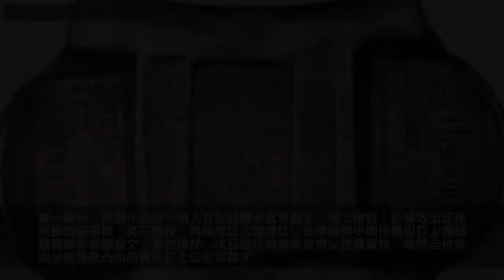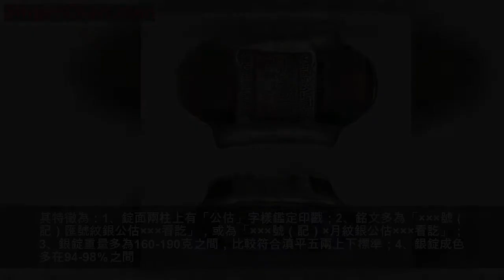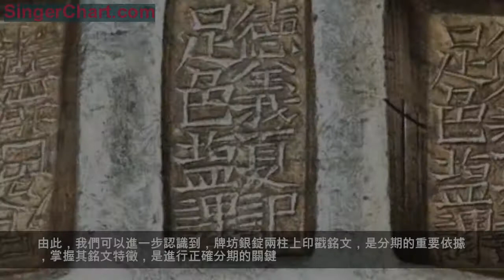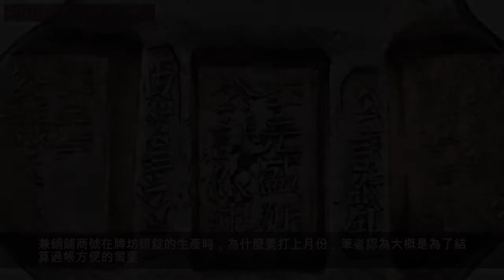最美銀錠——雲南牌坊銀錠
古代銀錠上鐫有形式多樣的銘文，特別是明、清時期的元寶上，有州名、銀號名、銀匠姓名、重量、年號、月份，或者地丁、茶課、鹽課、海關、津貼、厘金、雜款、匯票、捐輸等稅銀的印記。

晚清至民國初期，在雲南一帶有一種特殊的銀錠——牌坊銀錠，這是具有其歷史淵源的地方白銀貨幣。雲南與寮國、泰國、緬甸等國相鄰，1840年鴉片戰爭後，在英國殖民主義的控制下，這些國家大規模的種植鴉片。此後其種植鴉片之風也蔓延到我國的邊境雲南，而在這些地區生產的鴉片，就源源不斷通過雲南輸入我國各地，購買鴉片材料使用中國貨幣——銀錠之外，大量的外國銀洋流入昆明省城。這些流入的白銀，在種類、成色、分量、形狀上相互並不統一，給貨幣結算（折算）帶來十分不便。由此，促使當地原本從事傳統金融業務的商號，逐漸演變成為銀錠兼銷鋪，增加了鑄造、發行牌坊銀錠的業務。兼銷鋪鑄行牌坊銀錠有利可圖，因此商家生意日見興隆。這類商鋪除了把各式各樣的中國銀錠、外國銀洋熔鑄成牌坊銀錠外，還利用本地豐富的銀礦資源來大量生產牌坊銀錠。牌坊銀錠的重量接近，成色穩定，外型劃一、結算快捷，流通方便，而廣泛地應用於商民交易、匯兌結算、錢糧課稅、官賦收支。以致當地官方民間均以牌坊銀錠為貨幣的授受標準，各式銀兩貨幣和外國銀元在雲南的出入，都必須折換成牌銀坊錠來計算，牌坊銀錠成為當時雲南市場大宗交易匯劃的維一貨幣。

牌坊銀定
牌坊銀錠是由雲南省城昆明的城內和城外稱作兼銷鋪的民間商號鑄造。商號本來就開辦著票據貼現、存放款、匯兌、銀兩估算等的傳統金融業務，改稱兼銷鋪只是增加了鑄造和發行牌坊銀錠貨幣的業務。

牌坊銀錠的鑄作過程大致分四個階段。第一階段：將融化的銀水倒入方形的槽中成為錠形；第二階段：趁熱取出坯件用錘敲扁兩頭；第三階段：再將銀坯入爐燒紅，在兩頭和中間用鋼印打上兼銷鋪商號等有關銘文；第四階段：成品送往檢驗銀錠的公估員審核，檢驗合格後由公估員在凸出的兩柱打上公估印銘文。印上在當地有一定信譽的字號名稱或銀匠姓名，還要在銀錠左右柱面打上同業公會、公估或官公估的鑑定印，以保證成色。這種銀錠因其外形像牌坊，故稱為牌坊銀錠。也有人認為像馬鞍，又稱作馬鞍銀錠。牌坊銀錠自產生後經歷了公議前期、公議、公議公估、公估、匯號公估和官公估等發展和完善階段。各期牌坊銀錠都有其自己的特徵。

一、公議前期：此類牌坊銀錠系嘉慶年間產生的三槽銀錠發展而來。在三槽銀錠形制的基礎上，把兩端趁熱壓扁，就演變成初期的牌坊銀錠。此期牌坊銀錠的特徵如下：1、錠面深槽內鑄有店鋪名和年月，常用銘文為「×××號（記）足色條丁鹽課」光緒×年×××
號（記）」；2、錠面兩柱多無文字，錠面不出現「公議」、「公估」等鑑定印戳；3、銀錠重量懸殊相差較大，輕者100克以下，重者200克以上；4、銀錠成色按「課錠」標準，多為97％。
二、公議時期：光緒初年為防止銀錠zao假，經同業商議，鑄好的牌坊銀錠成品要經過同業推選的有經驗者驗色，並在錠面上加蓋「公議」字樣，俗稱「公議牌坊銀錠」。其特徵為：1、錠面兩柱有「公議紋銀」字樣的鑑定印戳；2、常見銘文為「×××號公議紋銀」；3、銀錠成色多在90％以上。
三、公議公估時期：在公議制度的基礎上，經同業公會商議，藩司認可，推選出信譽好的鋪號充當公估人，鑄好的銀錠成品經過公估人的驗看，合格者打上「公議公估」字樣，而後才能參與流通，俗稱為「公議公估牌坊銀錠」。其特徵為：1、錠面兩柱上有「公議公估」字樣鑑定印戳；2、而銘文多為「公議紋銀×××號公議公估×看」。

四、公估時期：光緒十年（1884年）前後，雲南地方政fu推行公估制機，在昆明設立公私店鋪，並選定公估商，各店鋪鑄好的銀錠成品需經公估商驗看後，方可進入流通；並且規定每錠為滇平五兩（一兩為37.5克）左右，成色為98％，俗稱為「公估牌坊銀錠」。其特徵為：1、錠面兩柱上有「公估」字樣鑑定印戳；2、銘文多為「×××號（記）匯號紋銀公估×××看訖」，或為「×××號（記）×月紋銀公估×××看訖」；3、銀錠重量多為160-190克之間，比較符合滇平五兩上下標準；4、銀錠成色多在94-98％之間。

五、匯公估時期：匯號紋銀是根據匯款人要求，按商定的成色和重量鑄造的銀錠。財力雄厚或信譽較好的店鋪，為發展其匯兌業務，專門鑄造用於解付匯款的銀錠，經公估商驗看後，打上印戳，為保證成色，稱為×號公估牌坊銀錠。其特徵為：1、錠稱面兩柱上有「匯號公估」字樣鑑定印戳。匯號兩字為小字橫書，這是區別與其它牌坊銀錠的重要特徵；2、銀錠銘文為「×××記（號）匯號紋銀匯號公估×××看訖」；3、其質量高於公估牌坊銀錠，不僅廣泛地在省內流通，還流通於省外及國外；4、成色多為94-98％之間。

六、官公估時期：光緒三十年（1904年），公估組織渙散，公估商也營私舞弊，造成銀錠成色下降。雲南布政司飭令「童福盛」等四家商鋪為官公估，追查舞弊行為，同時收繳舊印，另發官公估新的印章。經過整頓，於宣統二年（1910年）正式實行官公估制度。此期牌坊銀錠俗稱為「官公估牌坊銀錠」。它是牌坊銀錠發展的最後形制。其特徵為：1、錐面兩柱上有「官（局）公估」字樣印戳；2、銀錠銘文多為：「××號（記）匯號紋銀官（局）公估×××看訖」；3、銀錠成色和公估初期基本相同，多為94-98％。由此，我們可以進一步認識到，牌坊銀錠兩柱上印戳銘文，是分期的重要依據，掌握其銘文特徵，是進行正確分期的關鍵。

光緒三十三年（1907年），雲南始鑄光緒元寶銀元，需用足銀，司、糧兩庫恢復徵收足色銀錠，不再收進牌坊銀錠。另一方面，由於新式的郵局的出現，大清銀行雲南分行成立，使原由錢莊、票號代解官款的業務受到影響。尤其是到了宣統元年（1909年），滇督宣布於年內禁種罌su，使牌坊銀錠失去了其生存的依附。民國元年（1912年），雲南執行中央政fu貨幣政策，推行「廢兩改元」政策，牌坊銀錠作為銀兩貨幣隨即退出了市場。

牌坊銀錠是雲南民間眾多商號發行的特殊的白銀貨幣，沒有一套系統完整的鑄造發行資料。解放後，全國各省、市人民銀行、特別是雲南省人民銀行，收繳的牌坊銀錠多達噸計，可見牌坊銀錠的鑄量之巨。改革開放以後，雲南省錢幣學會以此曾經編輯出版《中國歷史銀錠》一書。早年，台灣的陳鴻彬先生也著有《樹蔭堂收藏元寶千種圖錄》，後來，張惠信先生《中國銀錠》、戴學文《滇銀圖鑑》等陸續問世。近年，海峽兩岸關於銀錠研究的著作日新月異，不斷出版。

在收藏研究中，我們根據牌坊錠錠上的不同文字了解，有一種鐫刻有月份的牌坊銀錠，其上刻有：「正月紋銀」、「貳月紋銀」、「叄月紋銀」、「肆月紋銀」、「伍月紋銀」、「陸月紋銀」、「柒月紋銀」、「捌月紋銀」、「玖月紋銀」、「拾月紋銀」、「冬月紋銀」、「臘月紋銀」等十二個月份的名稱。兼銷鋪商號在牌坊銀錠的生產時，為什麼要打上月份，筆者認為大概是為了結算過帳方便的需要。

記月份牌坊銀錠是票號與兼銷鋪的業務結合而產生的，當時的兼銷鋪對於票號開的匯票要進行貼現，在銀錠上寫明付款月份的做法，是兼銷鋪為了區別票號匯款與兼銷鋪貼現日期的不同，並反映兼銷鋪與票號之間對於匯銀已經進行過帳，同時承擔票號對客戶的責任。筆者從我市收藏家協會副會長徐正國先生（同時兼任杭州市收藏協會會長）藏品中拍攝了一組記月份牌坊銀錠，供廣大藏家與讀者的了解與欣賞。
1、慶豐張記、正月紋銀、公估童看訖。長58厘米，寬34厘米，厚15厘米，重量169.2克。
2、萬泰朵記、貳月紋銀、公估童看訖。長59厘米，寬31厘米，厚13厘米，重量157.3克。
3、李源鑫號、叄月紋銀、公估童看訖。長56厘米，寬35厘米，厚13厘米，重量165.3克。
4、慶盛佘記、肆月紋銀、公估童看訖。長58厘米，寬34厘米，厚15厘米，重量186.5克。
5、慶豐張記、伍月紋銀、公估童看訖。長56厘米，寬34厘米，厚15厘米，重量172.6克。
6、陳元昌號、陸月紋銀。長57厘米，寬34厘米，厚14厘米，重量171.6克。
7、鎰元龔記、柒月紋銀、公估童看訖。長58厘米，寬33厘米，厚15厘米，重量167.8克。
8、長盛王記、捌月紋銀、公估童看訖。長56厘米，寬34厘米，厚14厘米，重量159.5克。
9、李源鑫號、玖月紋銀、公估童看訖。長57厘米，寬33厘米，厚16厘米，重量177.6克。
10、慶豐張記、拾月紋銀、公估童看訖。長58厘米，寬35厘米，厚16厘米，重量186.8克。
11、雷慶泰號、冬月紋銀、公估童看訖。長58厘米，寬33厘米，厚16厘米，重量179.4克。
12、恆泰任記、臘月紋銀、公估童看訖。長56厘米，寬33厘米，厚16厘米，重量173.2克。
記月份牌坊銀錠各鑄爐不同，亦為一收藏樂趣也。